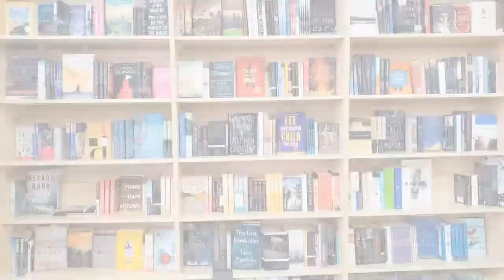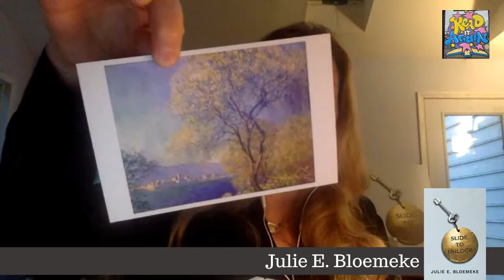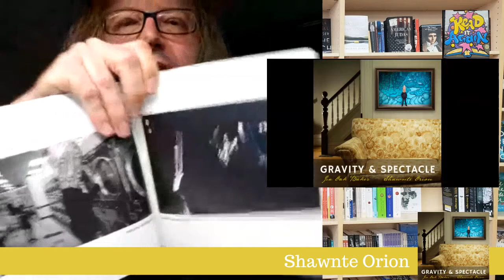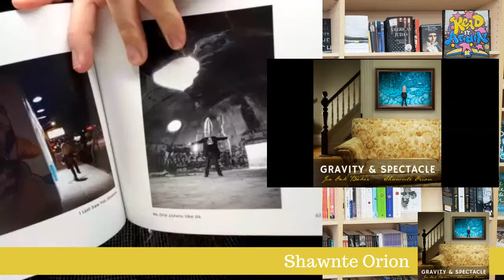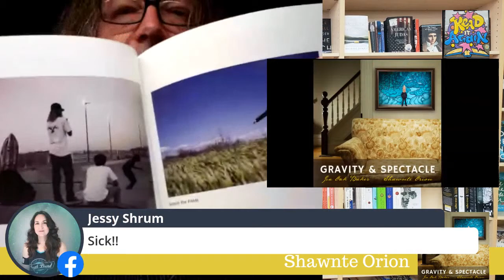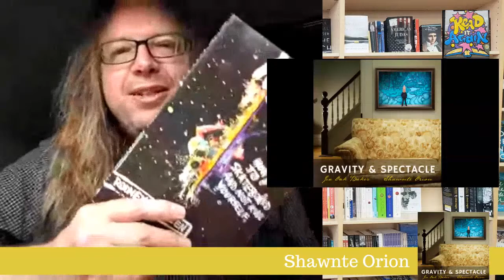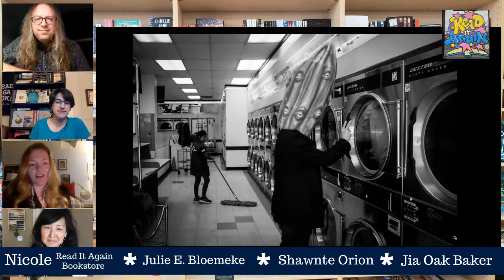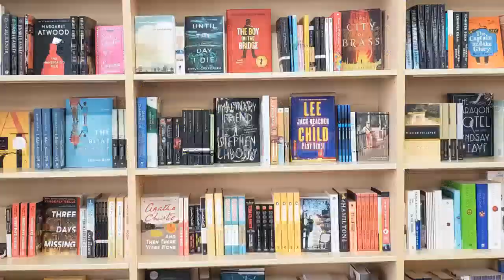Friday Night Poetry Series with Shawnte Orion, Jia Oak Baker and Julie E. Bloemeke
Read It Again Bookstore is excited to welcome Julie E. Bloemeke,​​​​​​​ Shawnte Orion and Jia Oak Baker to our new weekly poetry series. Shawnte, Jia and Julie are old friends. This should be a fun and lively conversation about poetry and common interests.

Shawnte Orion attended Paradise Valley Community College for one day, but he has published three collections of poetry, Gravity & Spectacle (Tolsun Books), The Existentialist Cookbook (NYQBooks) and Faithful as the Ground (Five Oaks Press). He is a former Copper State Haiku Slam Champion and his poems have appeared in The Threepenny Review, Barrelhouse, Gargoyle Magazine, and New York Quarterly. He has performed at bookstores, bars, universities, hair salons, museums, and laundromats.

Jia Oak Baker's poetry chapbooks include Crash Landing in the Plaza of an Unknown City (Dancing Girl Press) and Well Enough to Travel (Five Oaks Press). Her photography can be seen in *82 Review, Lime Hawk, Shrew, Rascal, Thimble Literary Magazine, Stirring: A Literary Collection, A Dozen Nothing, and elsewhere. Gravity & Spectacle, a full-length collection of photography and poetry in collaboration with Shawnte Orion was released in April, 2020 from Tolsun Books.  Jia received a grant from the Arizona Commission on the Arts and has been awarded residencies from the Helene Wurlitzer Foundation and Hedgebrook. See more on Instagram @violetsky29.

Julie E. Bloemeke is a native of Toledo, Ohio. She received an MFA through the Bennington Writing Seminars, and an MA from the University of South Carolina, where she was chosen as a Ramsaur Fellow and studied with James Dickey. Currently in Atlanta, Georgia, she has served as a fellow at the Virginia Center for the Creative Arts and has also been in residency at the Bowers House Literary Center. Her poems have been widely anthologized and appeared in numerous literary journals including Gulf Coast, Prairie Schooner, Poet Lore, Chautauqua Literary Journal, Palooka Magazine, South Dakota Review, The Cortland Review, Bridge Eight Literary Magazine, and others. Her ekphrastic work has been published and showcased in collaborations with the Toledo Museum of Art and Phoenix Museum of Art. A freelance writer, editor, and guest lecturer, her interviews have recently appeared in The AWP Writer’s Chronicle and in Poetry International. Slide to Unlock was a finalist and semi-finalist for multiple book prizes including the May Swenson Poetry Prize in 2016. It is her first full-length poetry collection.

You can buy your copy of Shawnte Orion and Jia Oak Baker's book